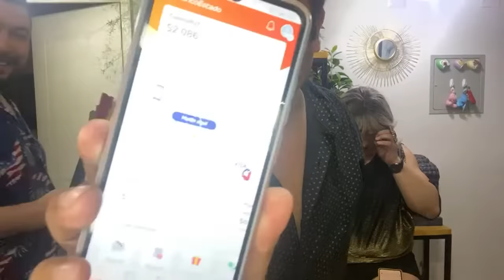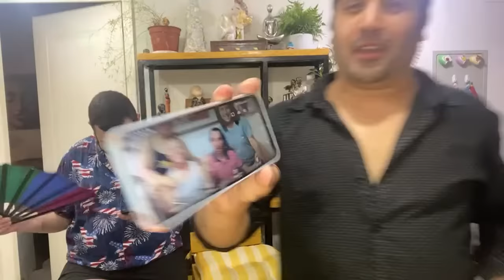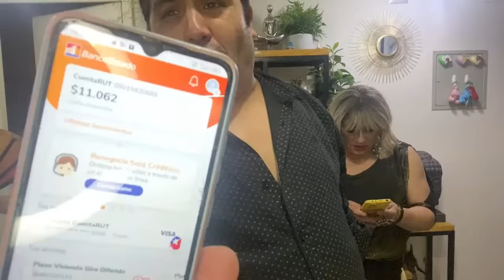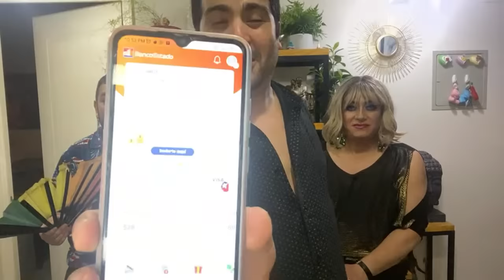Guaton Parrillero “El Peinetazo “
KASANDRA ROMANINI ROMPE EL SILENCIO Y HABLA SOBRE SU SALIDA DEL BACKSTAGE DEL REALITY AYR Y DE LA DISCUSIÓN CON MAYRA VUITTON.  MAYRA VUITTON TAMBIÉN ROMPE EL SILENCIO Y CUENTA SU VERDAD.

DESGLOSAMOS LOS REALITYS Y CONCURSOS DE LA SEMANA, COPUCHAS, RETROFARANDULA Y MÁS.

CON LA CONDUCCIÓN DE NANDO RUIZ , DANNY Y LA YOYI.